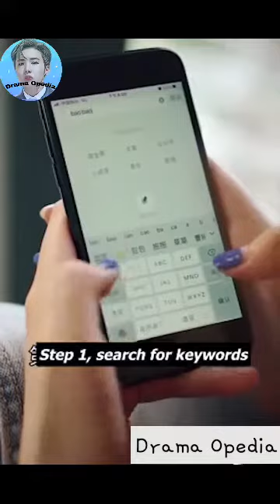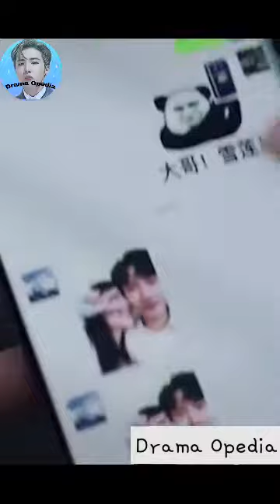When the Boss wants to be responsible for you